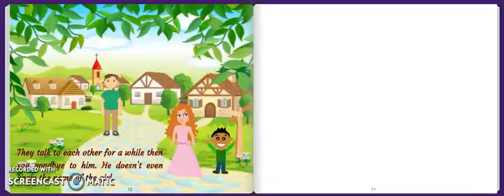A story of a lovely boy